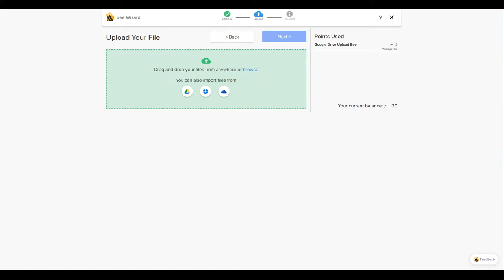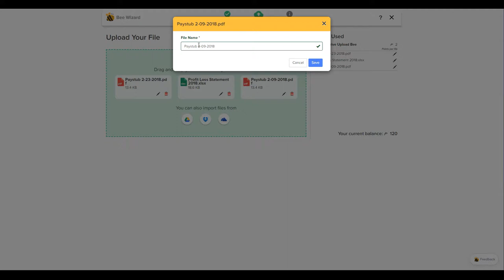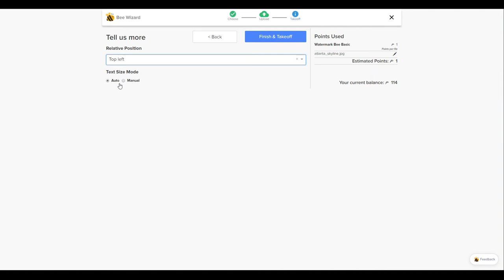Hiring your First Bee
Bees are XcooBee job task agents. You can create them and use them via the API and programming tools but we also have an UI.
In this video tutorial we will  focus on the basic UI and walk you through how to hire your first bee and the principles of the XcooBee Bee Wizard.